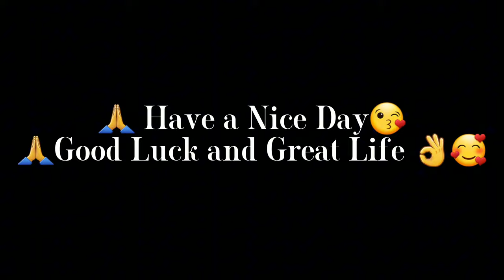Wow! 35 Poisonous Beetles and Worms I Found Near The Colony Building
Hey beloved friends! Do you like insects? Poisonous insects or normal?
I found so many kind of insects and worms today that some of you never see before. I called the small beetles is poisonous beetles, because they can hurt human or kill other insects. White millipedes, because their color are white and gray. Red millipedes, because they are red.

You can find all of these things in everywhere of Tropical Countries, especially wetting area.

Note: Don't allow your children stay with dangerous animals and insects, they may affected with poison insects.

Hello beloved friends!
I am really appreciated your value time to watching my discovery videos. Thank you so much. I love you all.